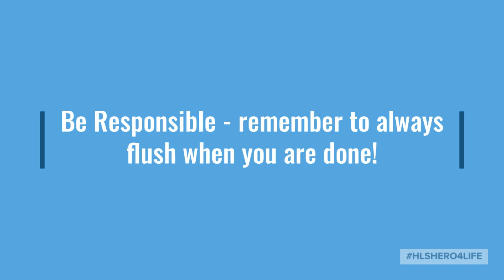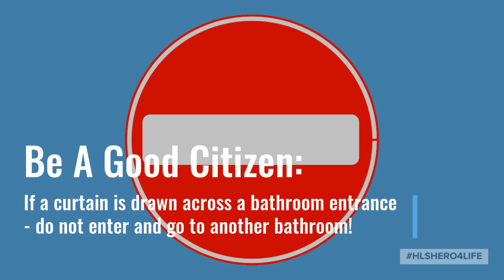Bathroom Cool Tool HL August 2021